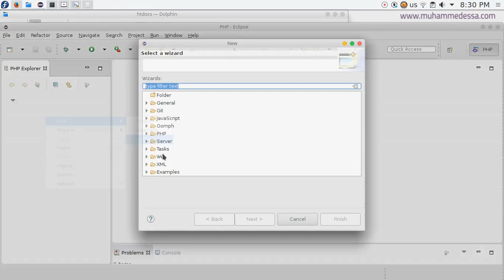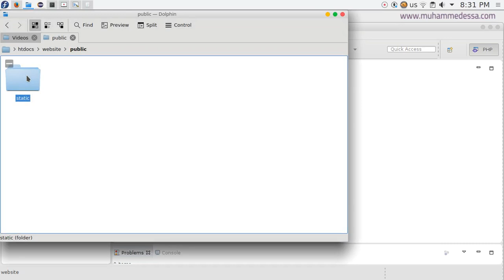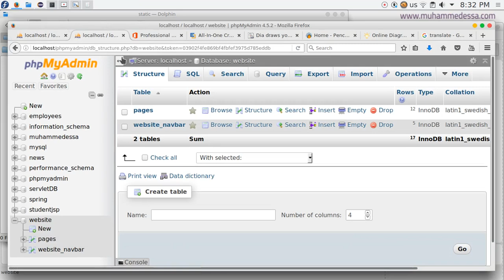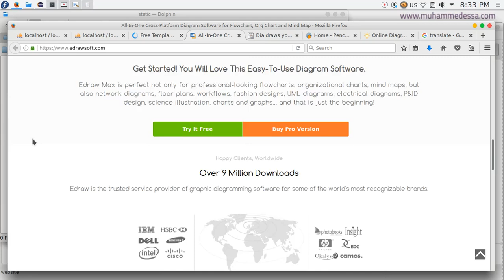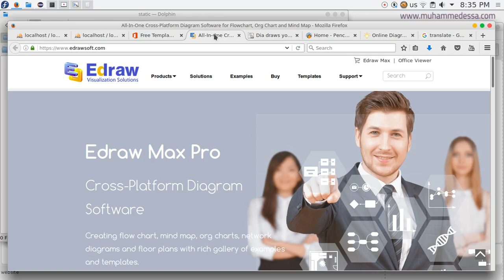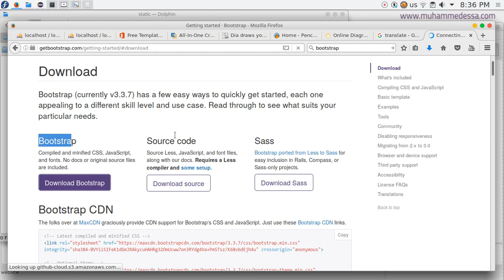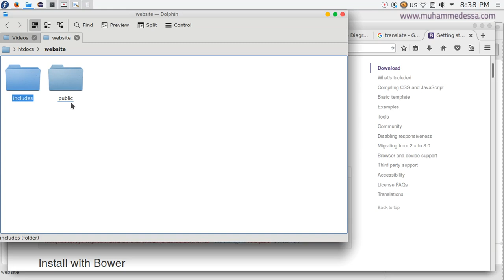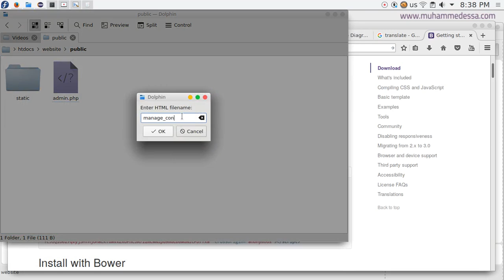3 PHP & MySQL CMS structure